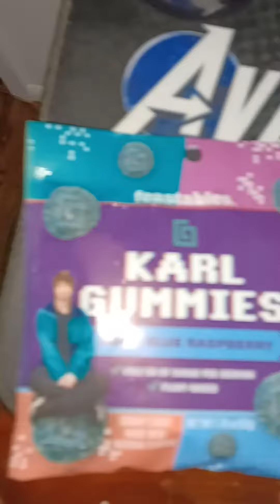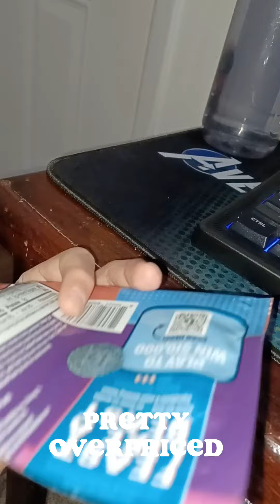trying karl Gummies